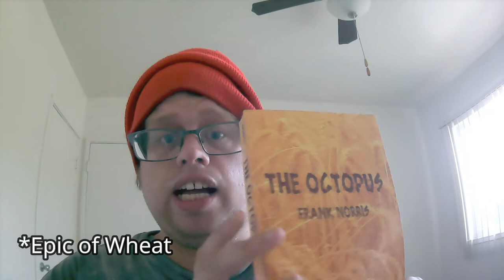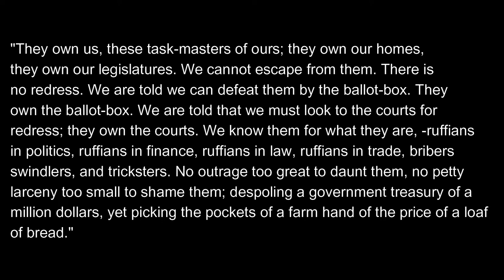The Octopus by Frank Norris | The Power of the Railroad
Today I'm talking about fictional conflict between California ranchers and the monopolistic railroad. Norris writes about Magnus Derrick and his rancher friends who are bled dry by a railroad only interested in profits. The ranchers must use sketchy means to gain an upper hand, but things don't go as planned. I love how Norris gets at how corporations lie, cheat, and bribe their way to power over the common man. However, Norris kind of bungles this message with weird writing and way too much detail. Watch along to find out more about this unusual story.

Timestamps
0:00 Intro
4:06 Summary
12:19 Analysis